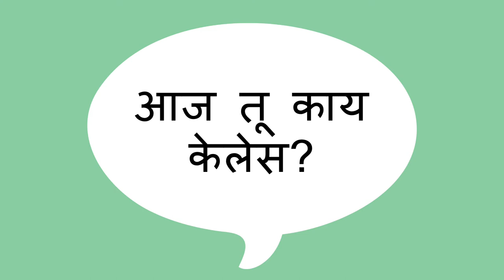मुलाला त्याच्या दिवसाबद्दल विचारणे. - Asking a Child About Their Day (Marathi)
एखाद्या मुलाला त्याच्या दिवसाविषयी प्रश्न विचारून संभाषण आणि अभिव्यक्ती कौशल्य शिकण्यास मदत करू शकता.

Marathi translation by Amruta Patwardhan and Kalyani Kulkarni. Narration by Kalyani Kulkarni.

You can help a child learn communication and expression skills by asking questions about their day.